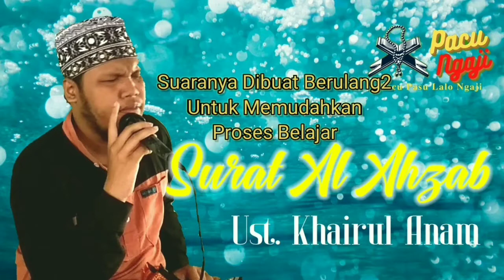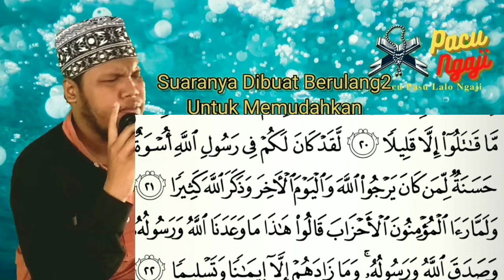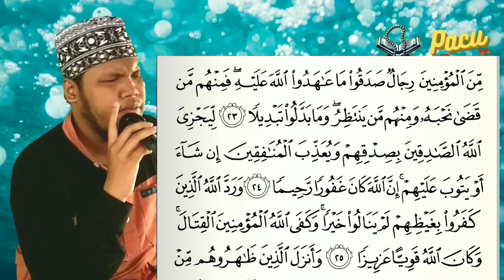☑️Mau Jadi Qori Tinggal Simaq Vidio Ini❗Yuk Perdengarkan Keanak kita InsyaAllah Vidio Ini membantu